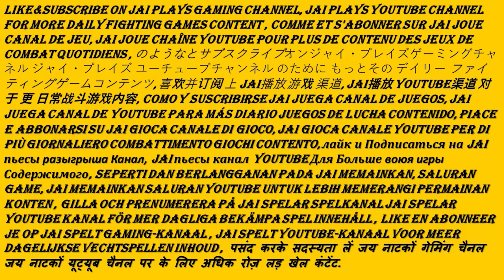We J&K From IND&FR Give The Special Shout Outs 7.0 To All Our NNSPARRCBRCCNNLABFSPHOfYT pt1.6💞💘🌹🥰🤪🤘🙌